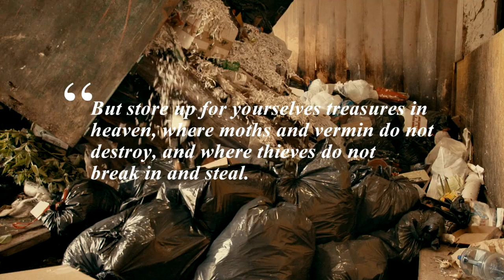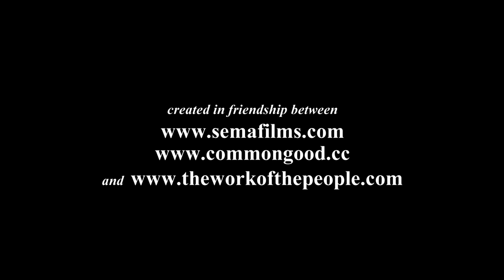Money - Walter Brueggemann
Is our money connected to the reality of our neighbour? This will affect how we earn our money, how we spend our money, how we invest our money, and how we give our money away. If you take the neighbour out of the equation, then you can earn money anyway you want, you can keep it all for yourself.